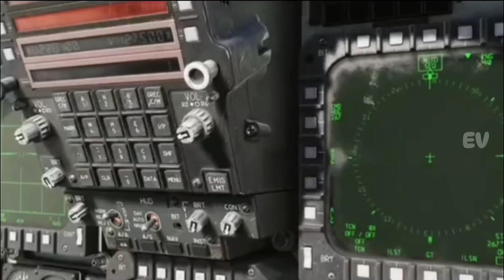F 15 Pesawat Tempur Paling Ikonik Dan Mematikan Milik Amerika Bikin Was Was Negara Lain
F15Eagle,FighterJet,MilitaryAviation,CombatAircraft,AviationLovers,AircraftSpotting,AirForce,AvGeek,Aerospace,Supersonic